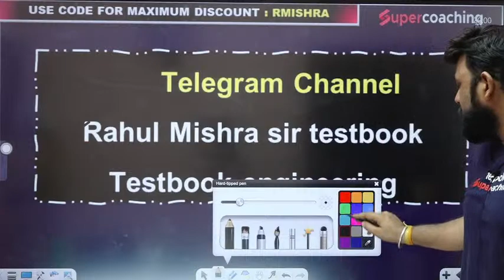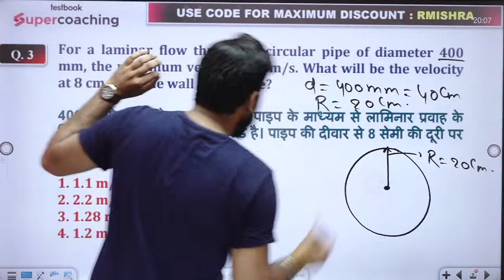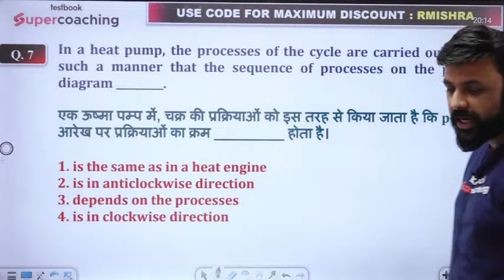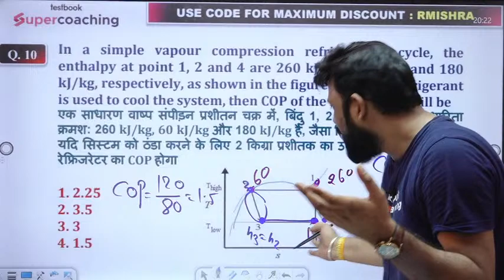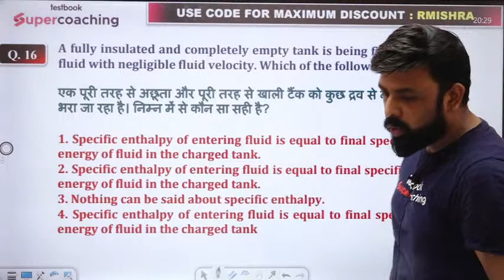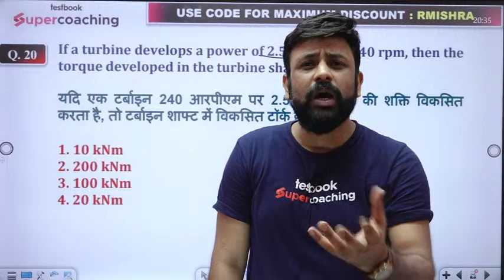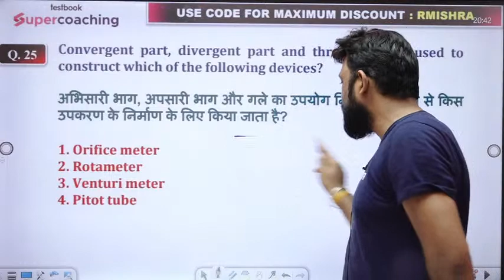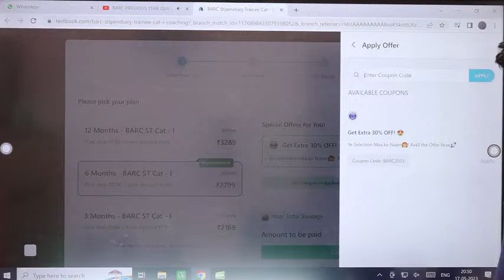BARC PREVIOUS YEAR QUESTION PAPER | MECHANICAL PYQs for BARC STIPENDIARY TRAINEE | By Rahul Sir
1. 30+ Courses by Super Teachers
2. 2500+ live classes by Experts
3. Dedicated doubt clearing sessions.
4. Take the advantage of real-time interaction with India’s best teachers
5. 500+ study notes for all subjects
6. 1000+ Full Mock Tests